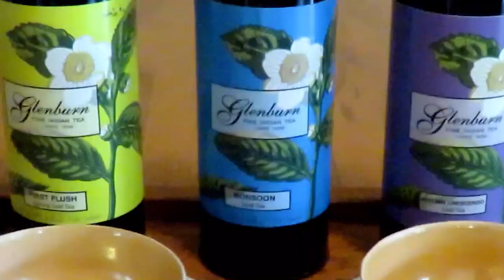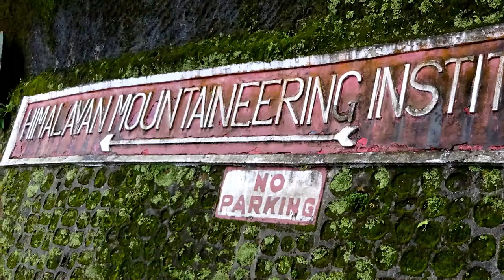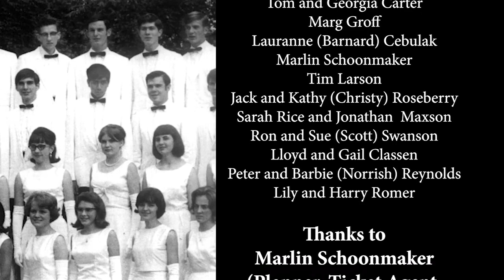Days 12-16 Woodstock School 50th Reunion '67 - Darjeeling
Classmate Sudhir Prakash, invited us to spend three nights of our 50th reunion at the Glenburn Tea Estate Resort in Darjeeling.  His family ships the very finest tea around the world.  This was the last leg of the 3 week 50th reunion trip for the Woodstock School class of 1967.  To view Day 1 and a tour of the current Woodstock School campus click on the picture at the end of the video.  Woodstock School is located in north India.